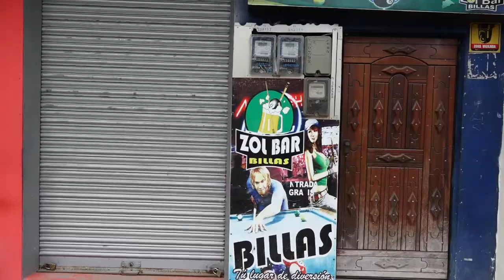Confinados los fines de semana | Noticias | Zaracay TV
Confinados los fines de semana estaremos en Santo Domingo de los Tsáchilas y otras 15 provincias del país, así lo decretó el presidente de la República tras las resoluciones del COE nacional. Recalcamos, no se podrá salir desde las 20:00 del viernes hasta las 5:00 del lunes.